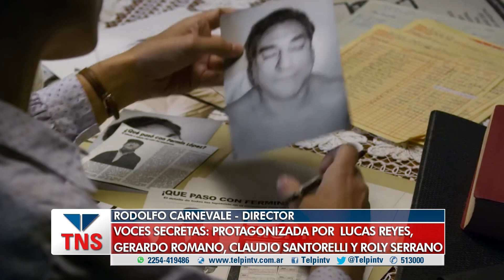CINE EN MADARIAGA: ESTRENA “VOCES SECRETAS”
Rodolfo Carnevale nos invita a las proyecciones de su última película en el espacio INCAA del pago gaucho.